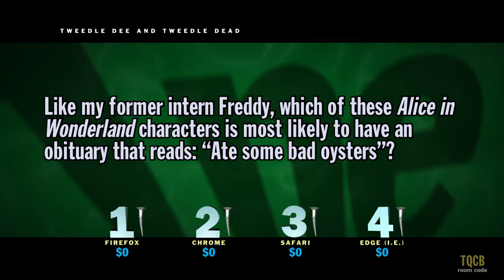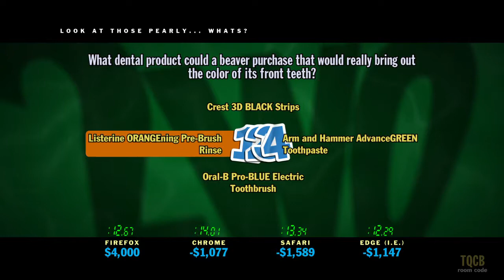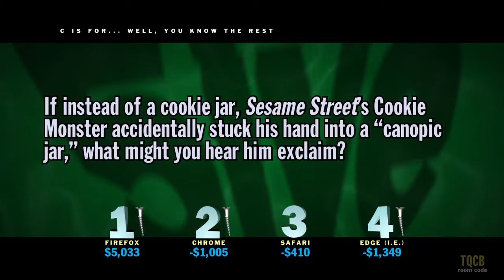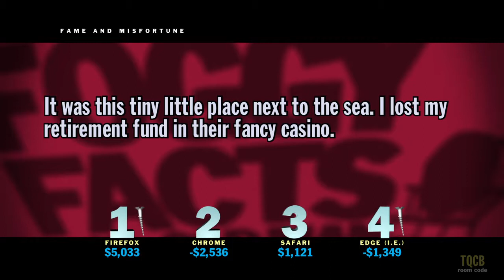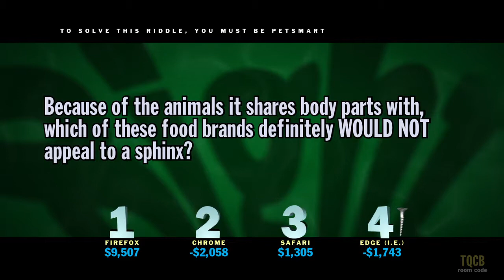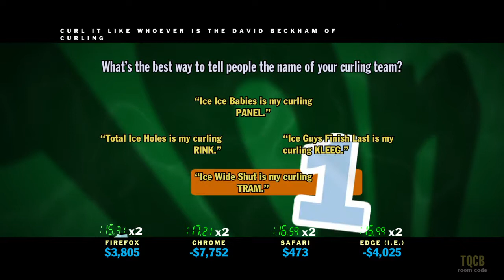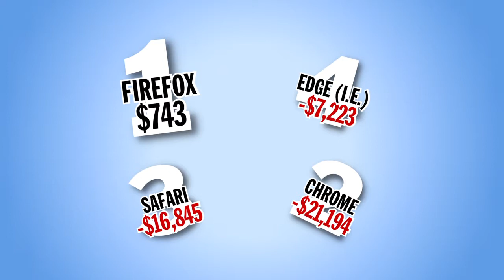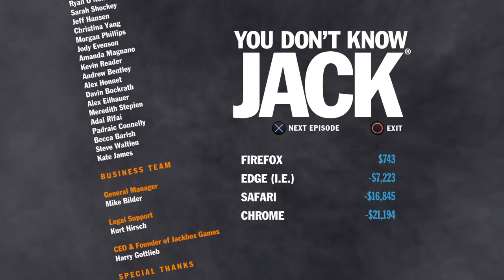You Don't Know Jack Episode 21 The Browsers